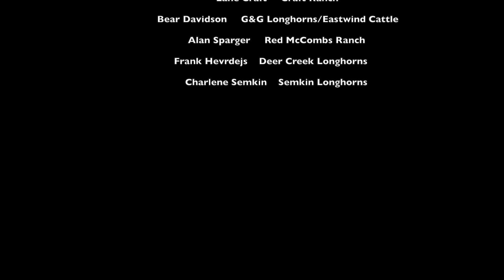Pickup Truck Confession with Rockin AF Longhorns